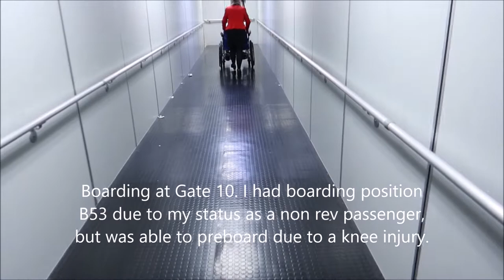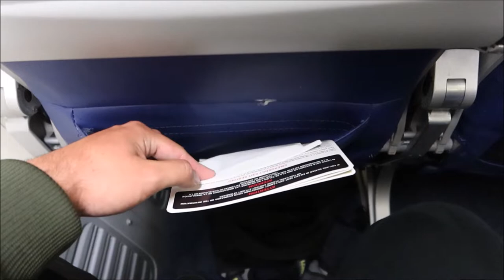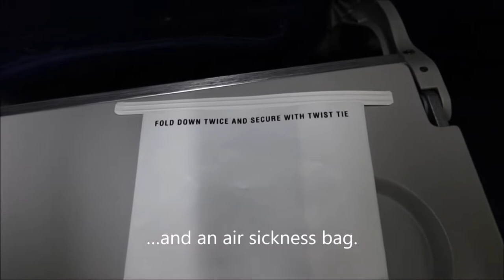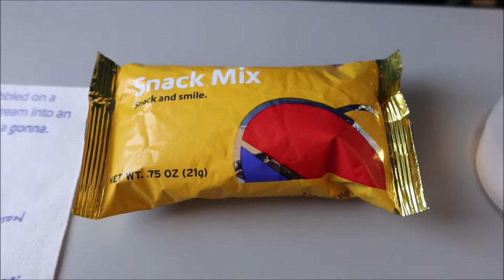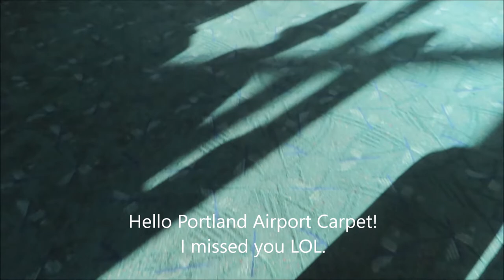TRIP REPORT | Southwest Airlines (Economy) | Boeing 737-700 | Oakland to Portland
On Saturday morning, I flew to Portland for a fun weekend trip. This was also my first video that I (partially) took with my new camera. Enjoy the video!

Aircraft: Boeing 737-7H4
Airline: Southwest Airlines
Registration: N405WN
Route: OAK-PDX/KOAK-KPDX
Date: July 30th, 2022
Flight Number: WN3957
Seat: 4A
Scheduled Time of Departure: 5:55 AM
Actual Time of Departure: 6:09 AM
Departure Gate: 10
Scheduled Time of Arrival: 7:30 AM
Actual Time of Arrival: 7:22 AM
Arrival Gate: E10

Camera Used: Canon Powershot G7X Mark III, Canon Powershot SX740 HS